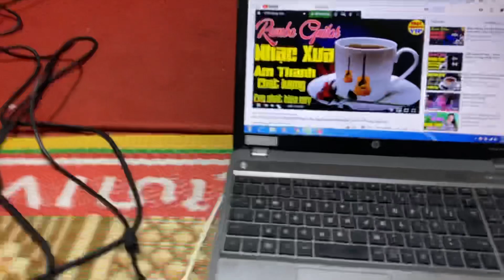bể kèo bán lại đôi loa pioneer hf-10 giá huỷ diệt. giải đen. minh vũ 0976658815